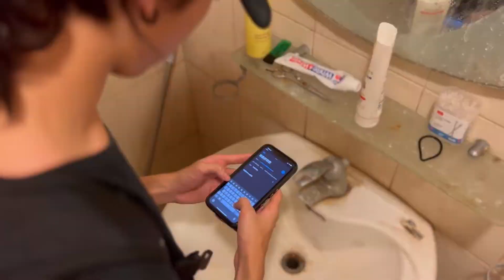team073 秘密和我說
現在許多小朋友從小在家庭暴力或者性侵的環境下生存，最小的年齡層是6~12歲，因為還小不知道該如何處理或求助，造成心理上及身體的創傷，形成即使到成年都無法抹滅的陰影。 我們希望在各幼兒園、國小、國中、高中甚至到大學，與學校攜手成立秘密和我說小組，讓這些受到傷害的小朋友、青少年們能透過這個管道尋求幫助與抒發的地方。我們將扮演著匿名信箱，聽取他們的心聲及遭遇，給予他們鼓勵及保護。